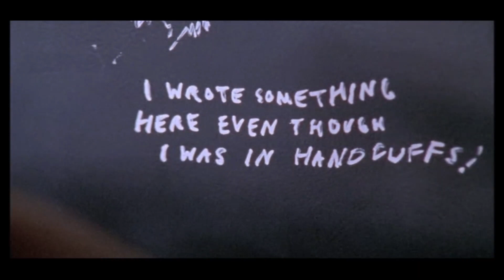Beirut - Rhineland Heartland(Türkçe Çeviri)